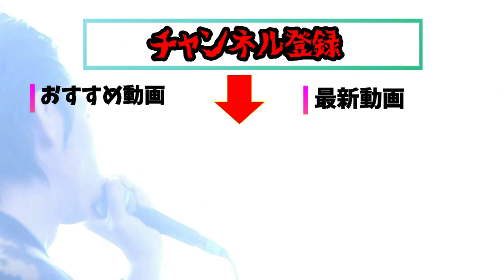【フリースタイルダンジョン】呂布カルマが敗北したダンジョンに攻め込んできたチャレンジャーで強かったラッパーは誰!?【切り抜き】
フリースタイルダンジョンで呂布カルマがモンスターとして戦ったチャレンジャーで強かったラッパーは誰だった？

▼呂布カルマ公式チャンネル▼
呂布カルマさんご本人のチャンネルはこちらです。